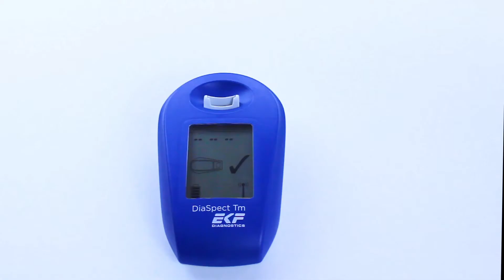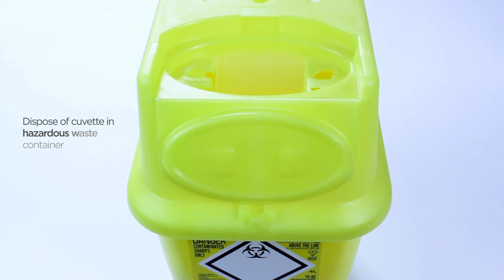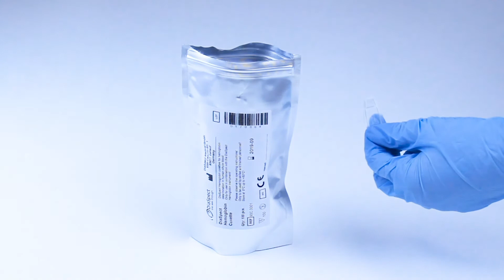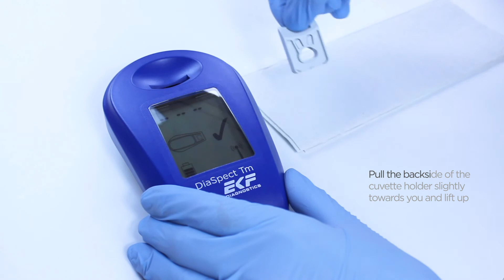DiaSpect Tm Training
DiaSpect Tm full training - Capillary and venous sampling, controls and cleaning procedures.